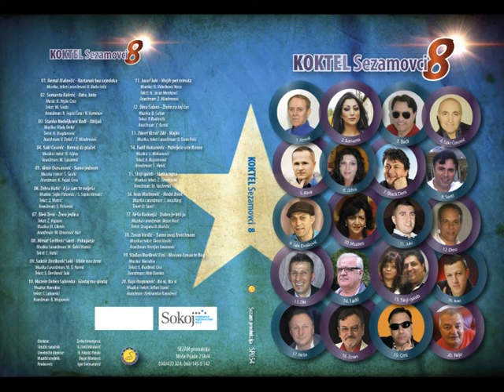Zikret Rizvić Ziki - Majko - (Audio 2016)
lyrics:  DILVAD DADO FELIC
Arr:     DILVAD DADO FELIC